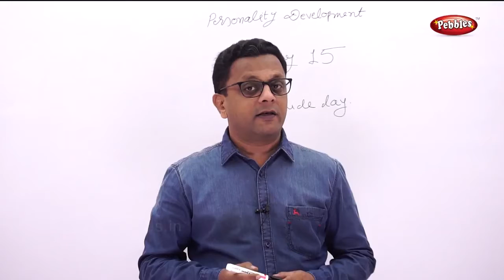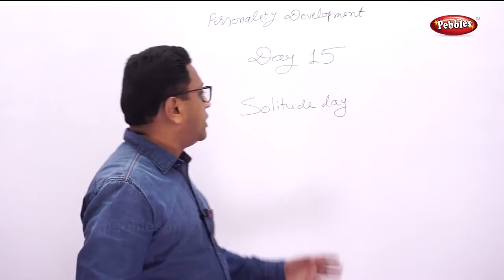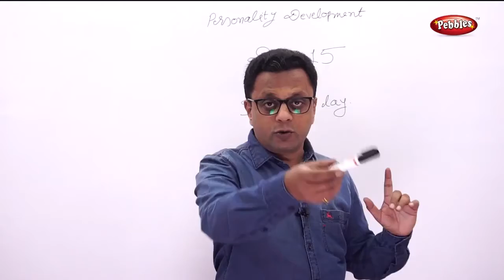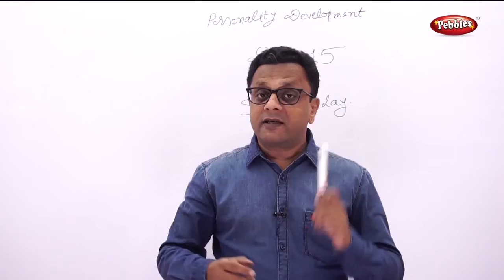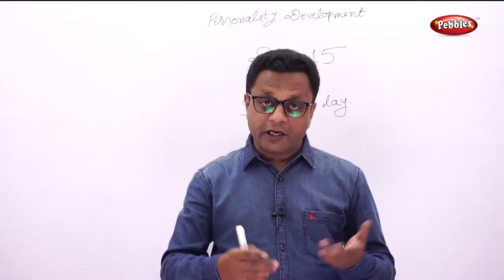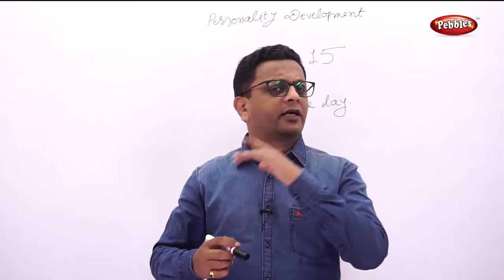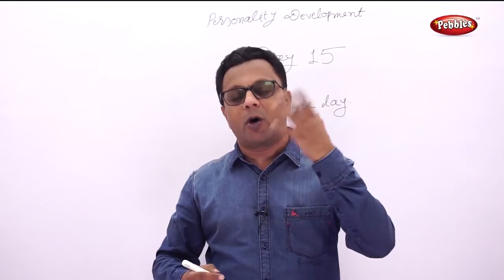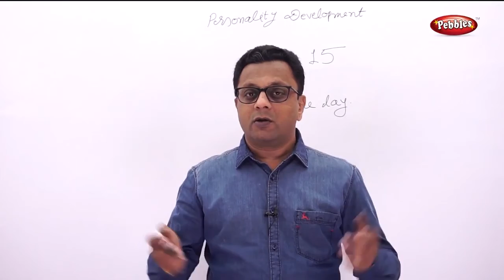The Solitude Day | Self Improvement | Best Personal Development Course in Hindi Day - 14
Personality is not what you think. Everyone concentrate on Grooming than Personality. Grooming makes you impressive from outside but personality comes within you. Grooming is form where as Personality is the Class.

Developing a healthy personality is an essential act for all of us. There are many personal development opportunities and personality development coaching available. We are presenting best personal development course at free of cost. This will also enhance personal leadership development.